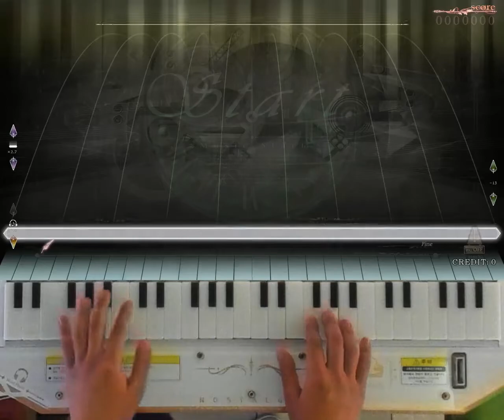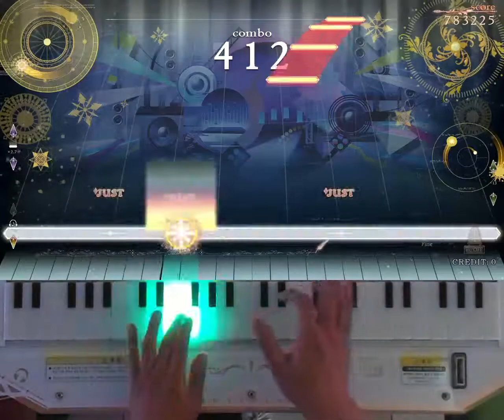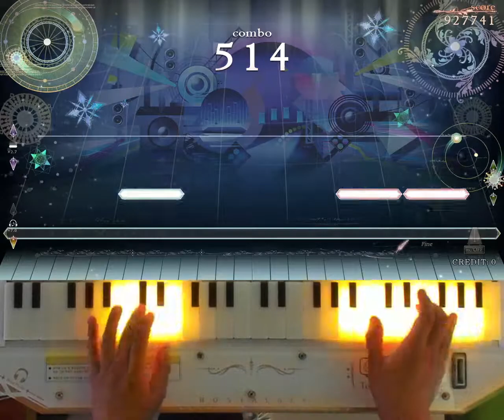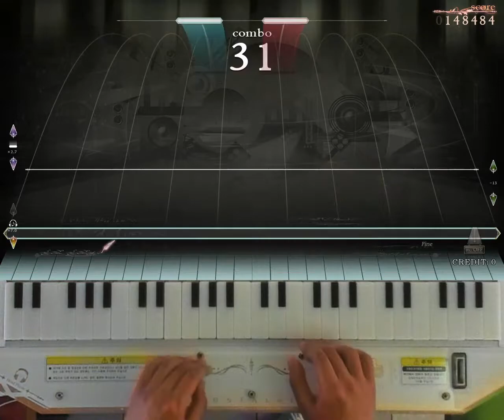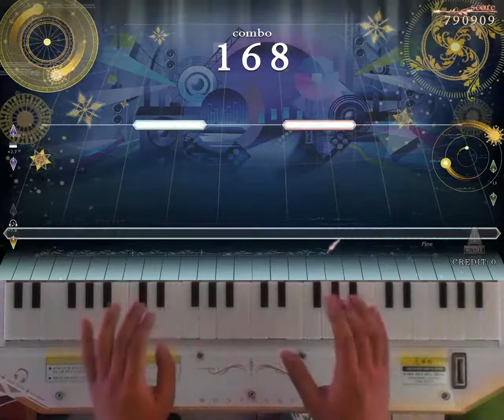[ノスタルジア Op.3] にゃんだふる55 marble version Hard, Normal Pianist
にゃんだふる55 marble version / Dormir
Hard LV.7
Normal LV.3
Real LV.2(12.0)
Player : EXP?
Score : 1000000
Location : CYGameworld